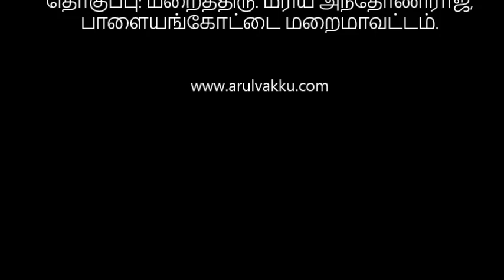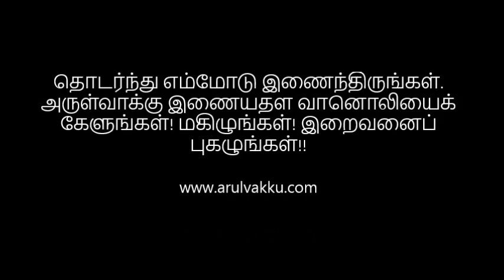இன்றைய புனிதர் ஜனவரி 31 புனித ஜான் போஸ்கோ - Saint of the Day January 31 St. John Bosco